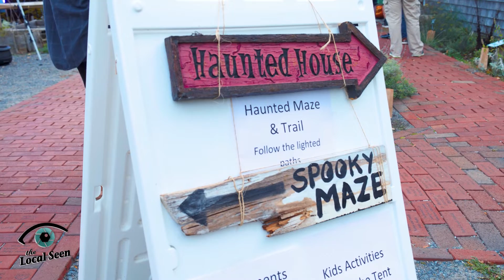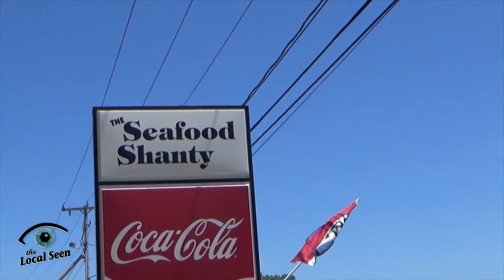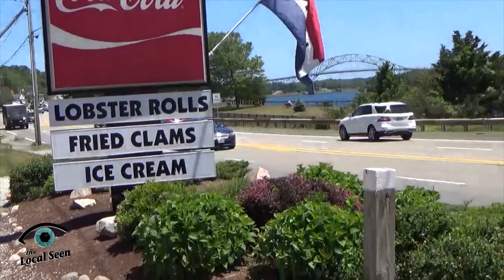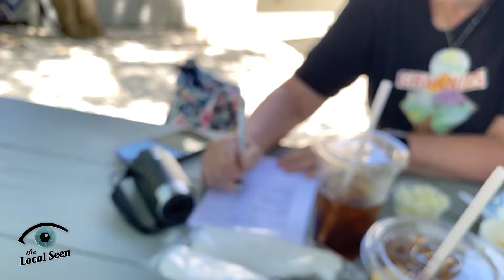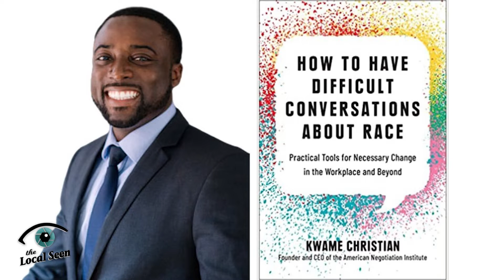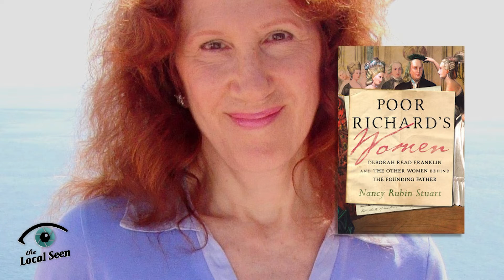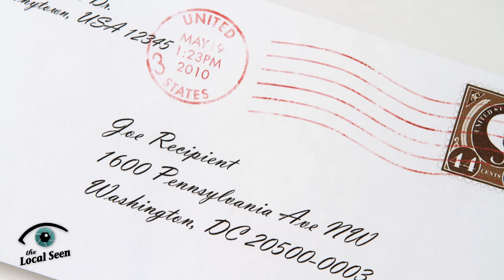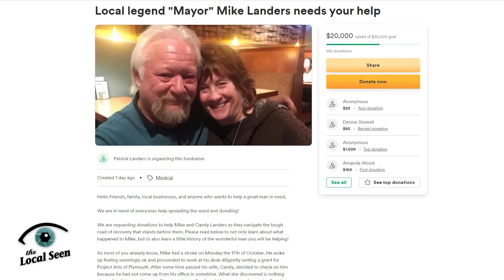Local Matters of PACTV: October 31, 2022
We popped up at Alden House in Duxbury for their annual haunted house,  chatted with Community Producer Beth Sobiloff about her life and fantastic show, Two Grannies on the Road, and talk about upcoming events and resources in  our South Shore towns, on this week's episode.

Local Matters is a production of the Local Seen, the community news division of Plymouth Area Community Television.